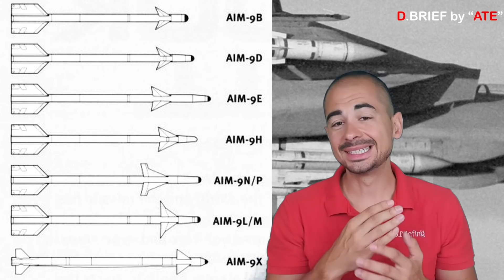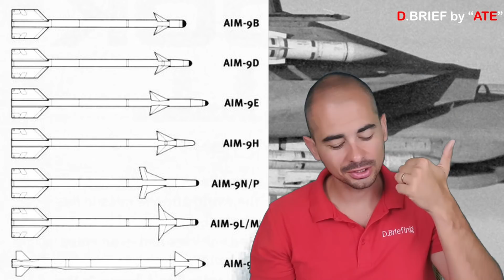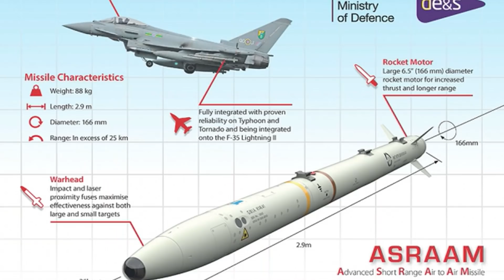MISSILES AIR AIR FOX 2: PASSIF IR (3/5)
Les missiles air-air… expliqués par un ancien instructeur pilote de chasse sur SEM et Rafale M  tout un programme !
En 5 épisodes vous allez être « lâché » sur le sujet !
Des principes au Fox 3 – missile fire and forget – sans oublier les Fox 1 et fox 2.

Alors fight’s on…
L’humour revient à partir de l’épisode 3 😉
Fly safe